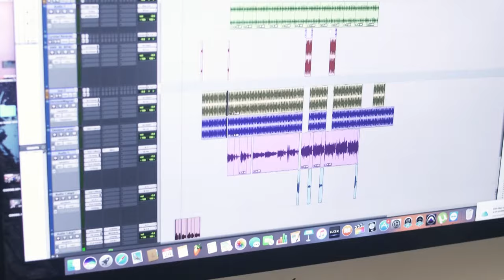Mc Bic - To de Audi [Web-Clipe Oficial] Prod. DJ Rhuivo.